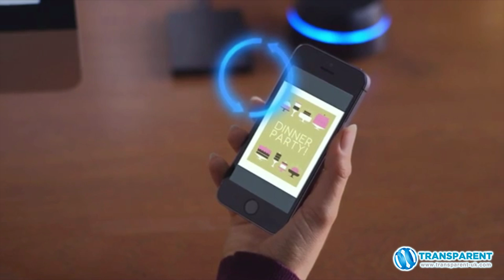Transporter Sync - Private Cloud Overview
An overview of the new Transporter Sync private cloud storage device.